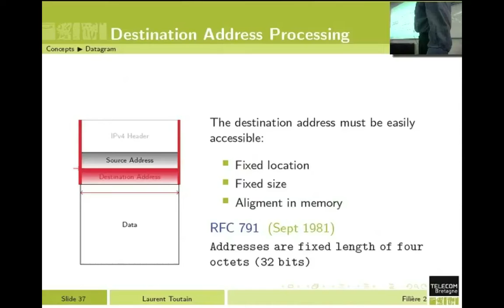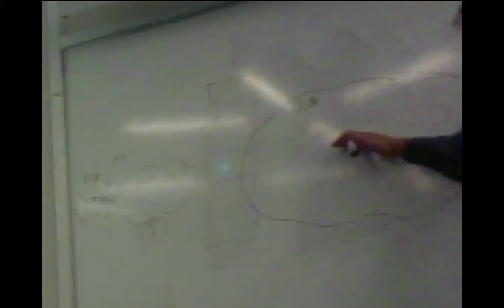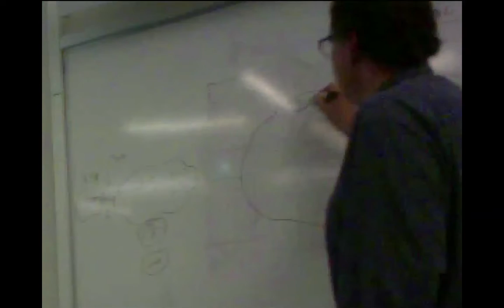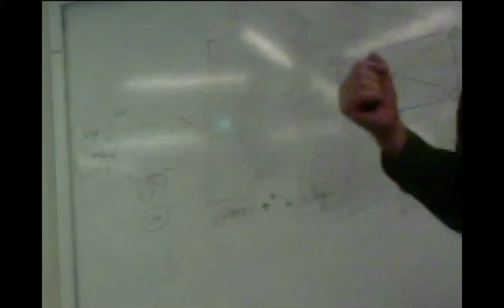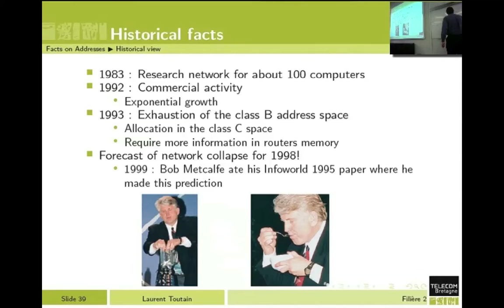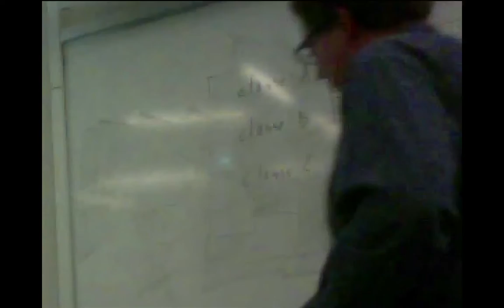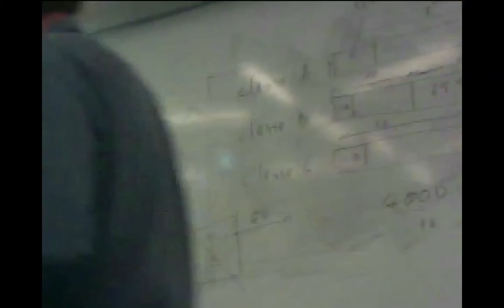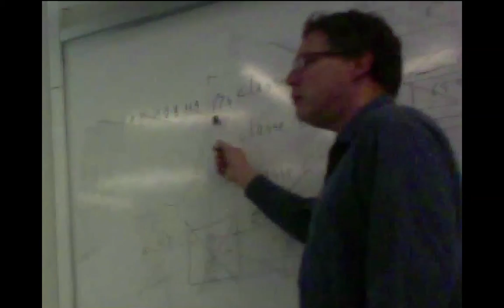F2 3 2 Metcalf1